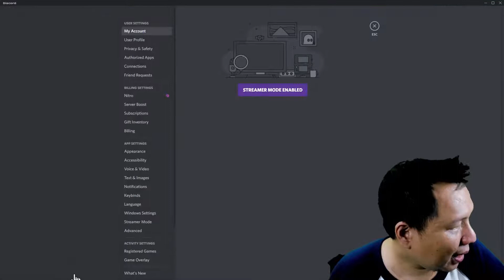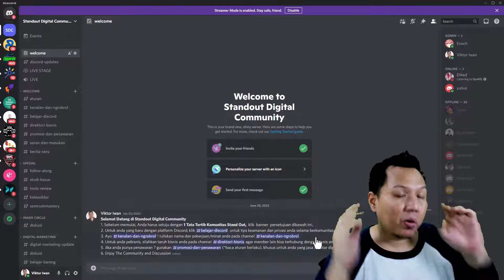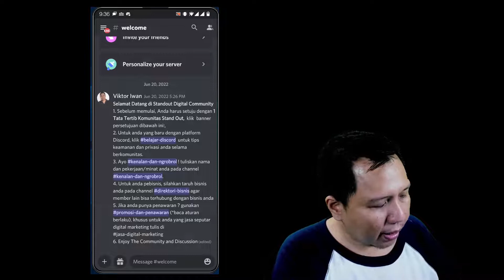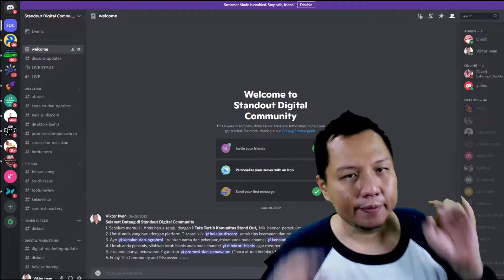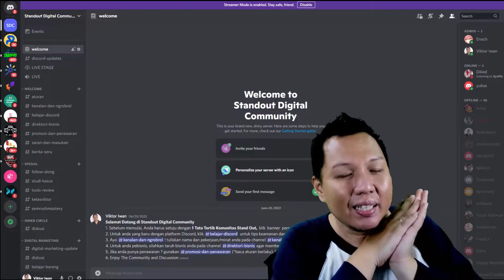Baru di Discord ? Lakukan 2 hal ini agar tetap produktif dan aman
Sebagai platform umum, Discord memberikan beragam fitur  untuk berkomunitas, namun sayangnya banyak orang menyalahgunakan platform ini untuk kegiatan phising dan scam.

Jika kalian ingin terhindar, lakukan 2 hal ini ya
- Setting privasi agar tidak sembarang orang bisa kirim pesan kalian
- Setup notifikasi, agar percakapan dalam komunitas tidak mengganggu produktivitas kalian

Dimana settingnya ? tonton videonya ya.

See you on Discord